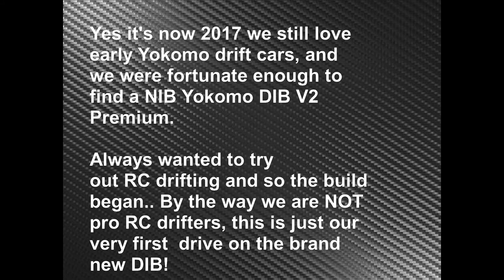RC drift newbie & a newly built Yokomo DIB in 2017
Yes yes, we are RC drift newbie, always wanted to try out RC Drifting until now, and we managed to get our hands on a NIB Yokomo DIB Ver.2 Premium in July 2017, one of our favourite drift RC's of all time.. Oh boy what fun it was, much more practice is needed for sure, It's driven on a Junk Supra body for now just for practice, will update for more.

We love static models as well as classic RC machines, you can find us on two of our Facebook fanpages:
DS Modelling Academy
DS RC Classics